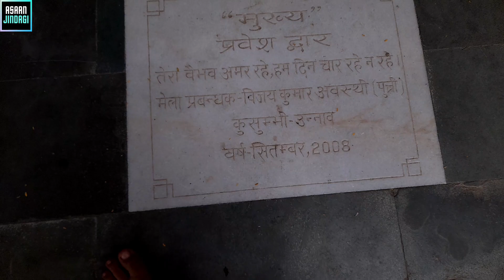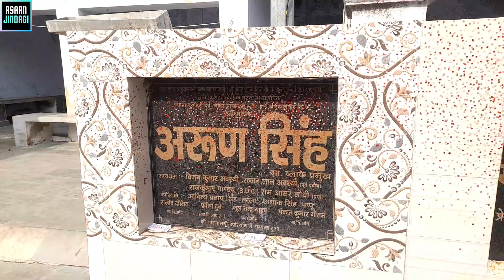कुशहरी देवी मंदिर 🙏🙏 उन्नाव उत्तर प्रदेश 🚩 Asaanjindagi